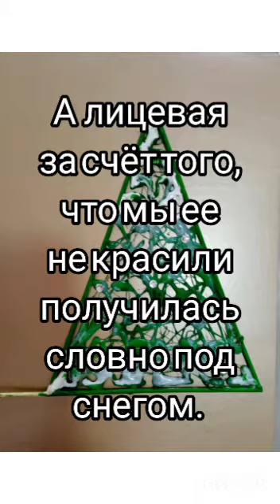Ёлочка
Дистанционный урок "Ёлочка". Автор разработки: Василенко Светлана Николаевна (МКУ ДОД "Прикубанский районный Центр детского творчества", КЧР)